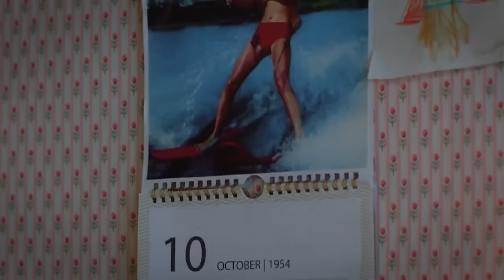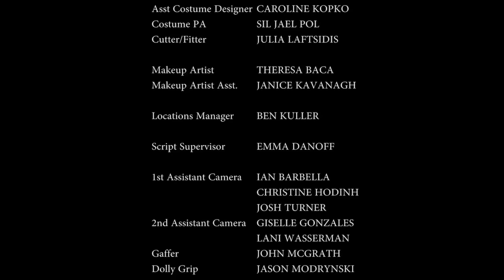Maryellen and the Brightest Star A Maryellen Movie American 1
A short film for The American Girl Doll. I play Dr.Teller. The film is very empowering for young girls around the world. Enjoy!